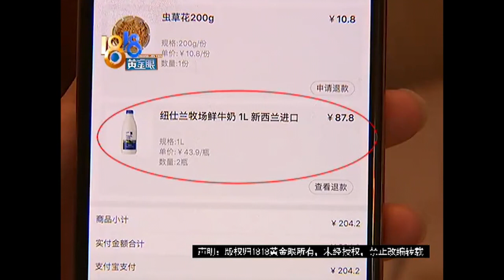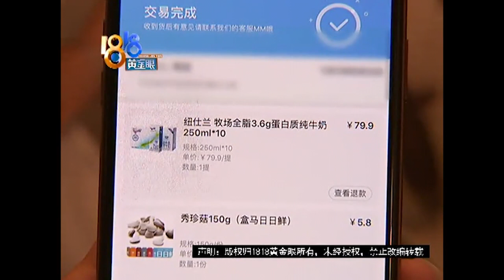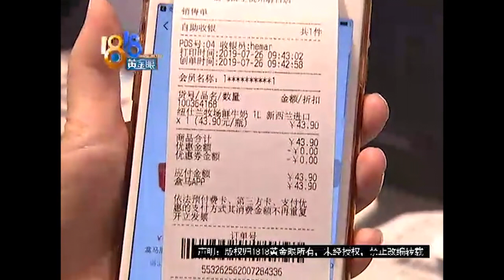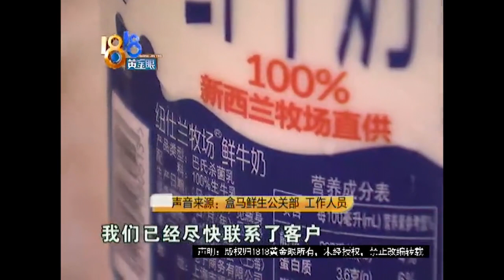【1818黄金眼】买的牛奶，加热后成“豆腐脑”？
【保质期内鲜牛奶 加热变成“豆腐脑”？】 杭州的吕先生反映，24号，他给儿子在“盒马鲜生”买了两瓶鲜牛奶，发现里面有不少絮状物，加热后，像豆腐脑。

新闻标签：